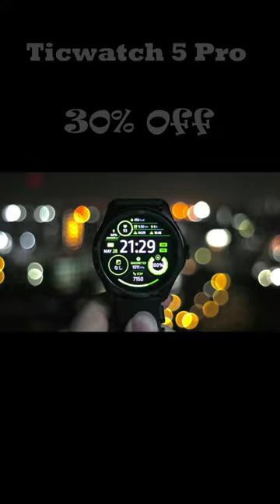TicWatch 5 Pro Ultra: A Game Changer in Wearable Tech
In this video, we dive deep into the world of the TicWatch 5 Pro Ultra. Discover why this smartwatch is taking 2023 by storm. 🌟

TicWatch 5 Pro Ultra
TicWatch 5 Pro Ultra review
Smartwatch 2023
Wearable tech
TicWatch features
Tech innovation
Fitness tracking
Best smartwatches
TicWatch 5 Pro Ultra unboxing
TicWatch 5 Pro Ultra specs
Wearable gadgets
Future of wearables
TicWatch 5 Pro Ultra price
Smart living
TicWatch 5 Pro Ultra benefits
TicWatch vs. competitors
TicWatch 5 Pro Ultra opinions
Tech trends 2023
TicWatch 5 Pro Ultra functions
Ultimate smartwatch experience
TicWatch user experience
TicWatch 5 Pro Ultra features
Best tech gadgets
Advanced smartwatches
Fitness tech
Innovative wearables
Latest tech products
Smartwatch comparison
High-tech wearables
TicWatch 5 Pro Ultra upgrades
Future tech trends
TicWatch 5 Pro Ultra price range
Wearable lifestyle
Cutting-edge tech
ticwatch pro 5 vs ticwatch pro 3 ultra,
ticwatch pro 3 ultra vs galaxy watch 5,
ticwatch pro 3 ultra gps vs galaxy watch 5,
samsung galaxy watch 5 vs ticwatch pro 3 ultra,
ticwatch pro ultra lte,
ticwatch pro ultra 3,
ticwatch pro 3 ultra vs galaxy watch 5 pro,
mobvoi ticwatch pro 3 vs ultra,
mobvoi ticwatch pro 3 ultra,
mobvoi ticwatch pro 3 ultra lte,
ticwatch 3 pro ultra vs galaxy watch 5,
ticwatch pro 3 ultra gps vs ticwatch 5,
mobvoi ticwatch pro 3 ultra vs samsung galaxy watch 5,
ticwatch pro 3 ultra gps vs ticwatch pro 5,
ticwatch pro 3 ultra gps vs galaxy watch 5 pro,
ticwatch pro vs ultra,
review ticwatch pro 3 ultra,
samsung watch 5 pro vs ticwatch pro 3 ultra,
ticwatch pro 3 ultra vs pro 5,
galaxy watch 5 pro vs ticwatch pro 3 ultra,
ticwatch pro 4 ultra,
galaxy watch 5 vs ticwatch pro 3,
galaxy watch 5 pro vs ticwatch pro 3,
ticwatch pro 3 ultra gps running,
ticwatch pro 3 ultra faces,
tic tac watch pro 3 ultra
TicWatch Pro 5 Ultra
TicWatch Pro 5 Ultra review
Smartwatch 2023
Wearable tech
TicWatch features
Tech innovation
Fitness tracking
Best smartwatches
TicWatch Pro 5 Ultra unboxing
TicWatch Pro 5 Ultra specs
Wearable gadgets
Future of wearables
TicWatch Pro 5 Ultra price
Smart living
TicWatch Pro 5 Ultra benefits
TicWatch vs. competitors
TicWatch Pro 5 Ultra opinions
Tech trends 2023
TicWatch Pro 5 Ultra functions
Ultimate smartwatch experience
TicWatch user experience
TicWatch Pro 5 Ultra features
Best tech gadgets
Advanced smartwatches
Fitness tech
Innovative wearables
Latest tech products
Smartwatch comparison
High-tech wearables
TicWatch Pro 5 Ultra upgrades
Future tech trends
TicWatch Pro 5 Ultra price range
Wearable lifestyle
Cutting-edge tech